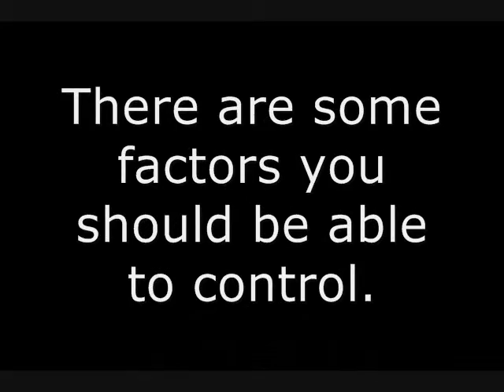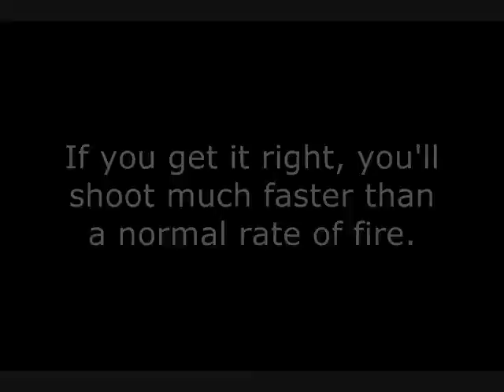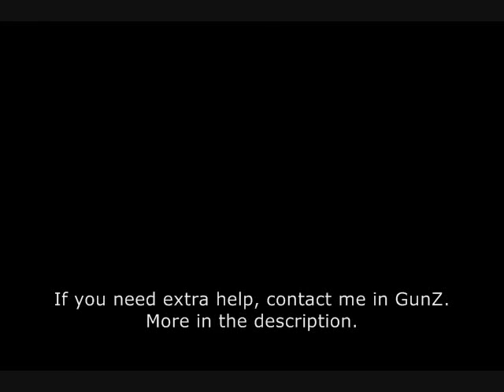GunZ ReloadShot Tutorial - yoshi1850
A tutorial explaining all there is into the K-Style move: Reloadshot.

Basic thing is, it's a move which allows you to shoot faster with certain semi-automatic weapons.

Copyright pwned me again, so I had to change it, the song now is Fight or Flight Instrumental by Face to Face.

Search for it or whatever.

And watch in high quality. Seriously.

And a big ass P.S.: Done with default control settings. No Q as 1, E as 2 or R as 3. Default.